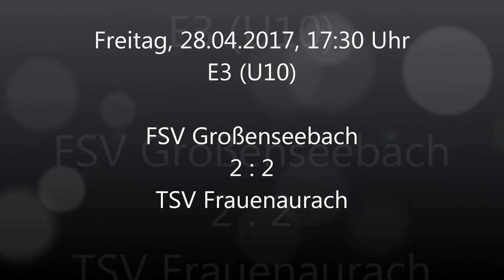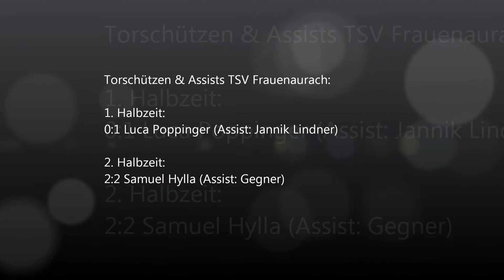28.04.2017 FSV Großenseebach - TSV Frauenaurach (2:2) (E3/U10) Highlights - HD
Ein knapp 9-minütiger Zusammenschnitt der Highlights